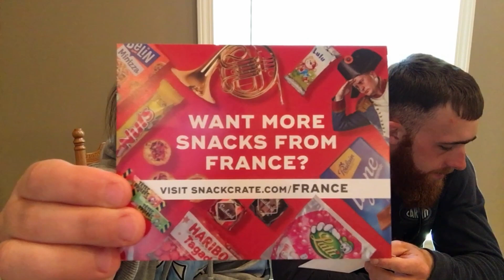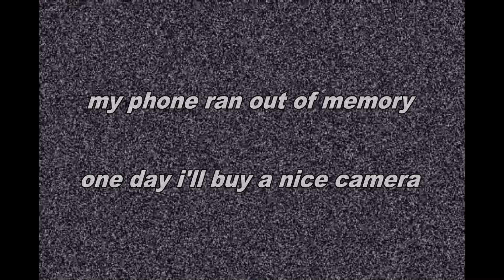SNACK CRATE FROM FRANCE! (TASTY)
Charlie and I ate some tasty snacks from France! This is our favorite one so far! Savory chocolates and some super sour candies.

My phone ran out of memory... even after deleting apps and texts and calls, ect. so the last half was recorded from Charlies phone. It's a struggle but we did it!